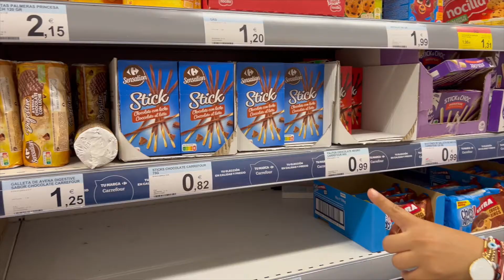QUÉ COMPRO CON 1€ EURO O MENOS 😲 EN UN SUPERMERCADO 🔥💰- CARREFOUR EN VALENCIA 🇪🇸 | Soy Handy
Recuerda que puedes seguirme también por

❤ T I K T O K : @Soyhandy_

« C O N T A C T O

« CONOCEME UN POCO MÁS »
Soy Venezolana 🇻🇪
Viví en Buenos Aires - Argentina 🇦🇷seis (6) años .
Tengo 30 años.
Me mude a Valencia - España 🇪🇸
Soy Emprendedora de 🖤con un poco de influencer jajaja
Estudié Comunicación Social👩🏼‍💻
Edito con el programa "Final Cut Pro X" 🖥 .
Grabo con una cámara canon 70D 🎥.
Soy mamá de una bebé de un año

En fin, mucho gusto Soy Handy 🥰💋✌🏼